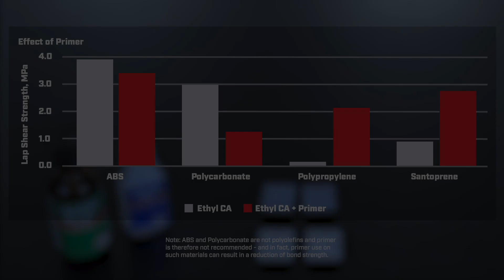Make Bonds Stronger with THIS Primer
Krayden presents the latest innovative technology in adhesives, sealants, solvents, solder and more.

LOCTITE SF 770 is a primer used to make polyolefin and other low surface energy plastics suitable for bonding with LOCTITE instant adhesives.

This primer helps instant adhesives attach to difficult-to-bond substrates, including:
Polyethylene
Polypropylene
Polytetrafluoroethylene (PTFE)
Thermoplastic rubber materials.

This primer is often used to accompany instant adhesives in the following industries:
Medical
Automotive
Electronics

If you are interested in creating effective bonds with LOCTITE SF 770 primer, contact one of our adhesive solutions experts today!